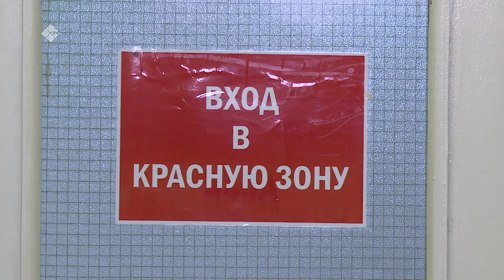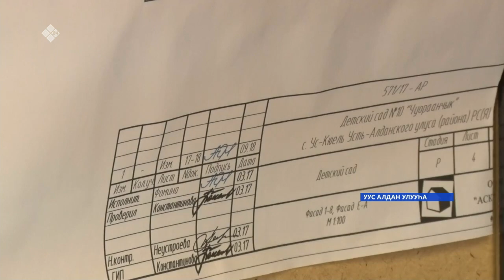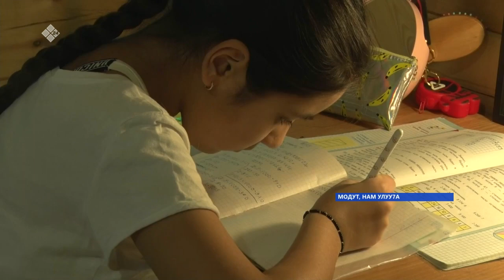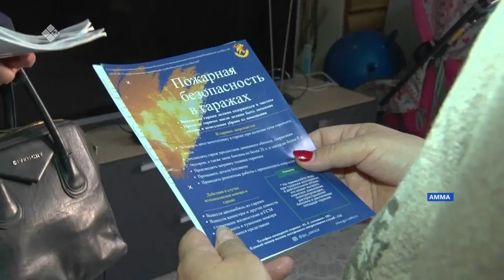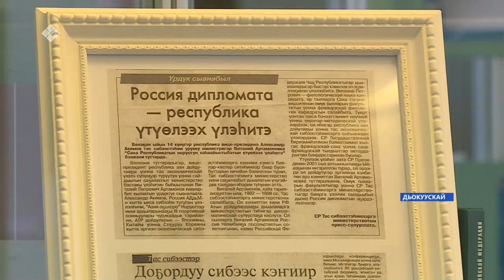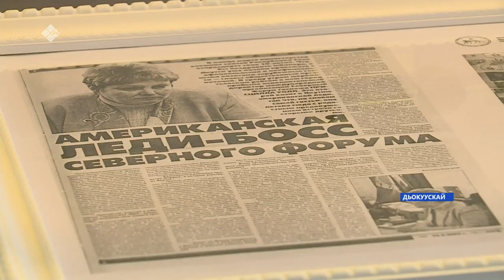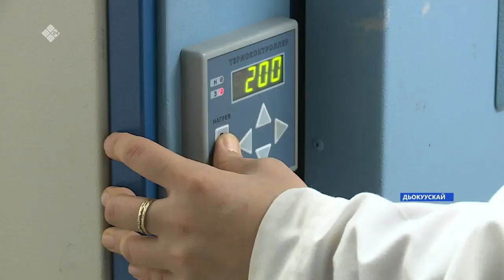«Саха сирэ» информационнай биэрии. Тохсунньу 21 күнэ 20:30ч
00:00 «Саха сирэ» информационнай биэрии:
00:52 Ил Дархан Айсен Николаев Россия 24 ханаалга эпид балаһыанньа тула ыйытыыларга хоруйдаата.
04:17  Өлүөнэ сүнньүнээҕи уу салалтатын научнай техническэй сүбэтэ сааскы халааҥҥа эрдэттэн бэлэмнэнии, үлэни-хамнаьы тэрийии тула мунньаҕы ыытта.
05:52 Аляска-Сибиир -Албан аат уонна эр санаа трассата» диэн ааттаммыт төгүрүк остуол саха сиригэр ыытыллар.
06:22 Быйыл саха сиригэр "Төрөөбут куоратым уонна сэлиэнньэм" диэн тосхолго тирэҕирэн, 13 саҥа эбийиэк тутуллуоҕа.
11:48 Бэрдьигэстээххэ Тир комплексын үлэтэ түмүктэнэн эрэр, бу күннэргэ бары күүһү 50 миэстэлээх интернат тутуутугар уураллар.
12:53 Эдэр ыалы дьиэнэн хааччыйыы  федеральнай программанан көрүллэр субсидияны кэлинни 3 сылга Нам улууһугар 24  ыал туһанна.
15:16 Амма улууһугар ааспыт сыл түмүгүнэн дьиэҕэ-уокка 35 баһаар тахсыбыта бэлиэтэнэр.